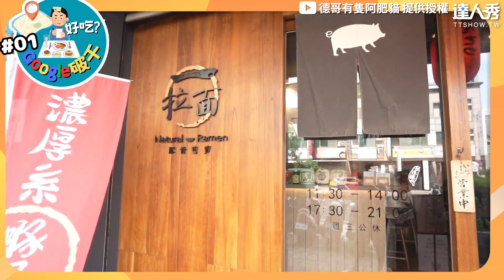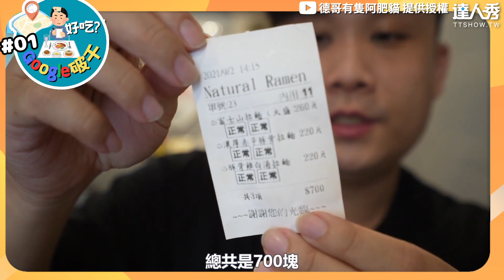【台南限量日式豚骨拉麵 360度手掌大叉燒山網推爆】@derekhsu6666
不可能這個時間點 !!好餓     (白編)